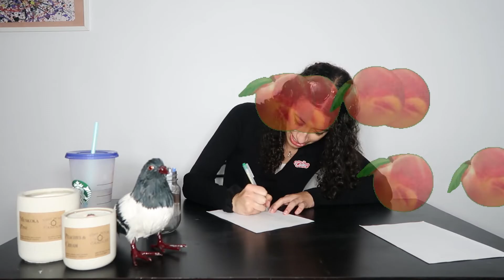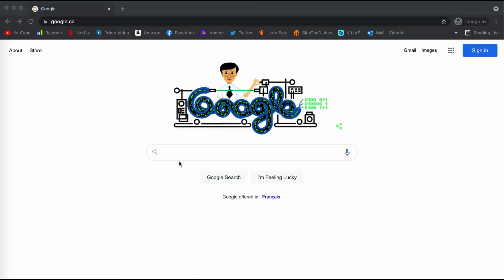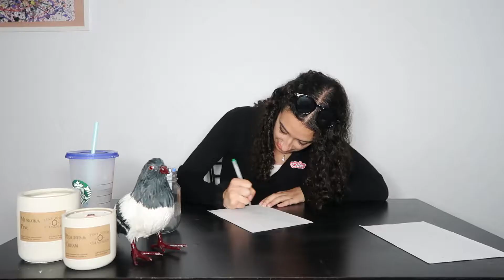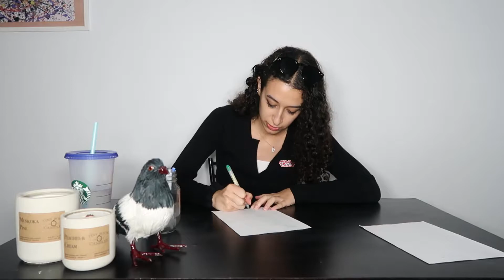How many US States do Canadians Know?!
The girls are back, and they’re putting their American knowledge to the test (again). This time, they have 5 minutes to try to list all 50 states in America. Find out if they’ve learned anything from their last video or if they’re left with nothing!

Check out our Spotify playlist were we have all of our songs of the week

Here is a document dedicated to links to organizations and resources on how to support POC in Canada